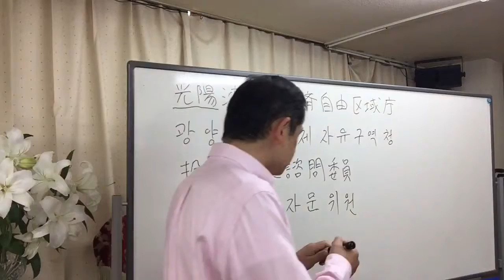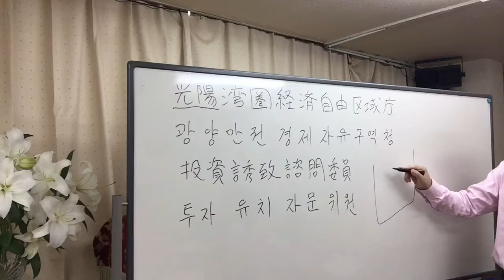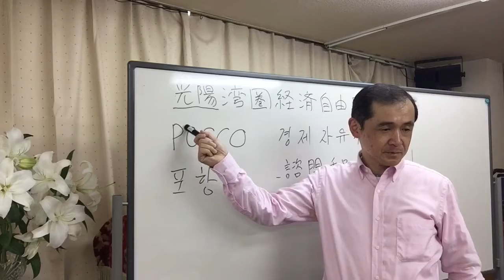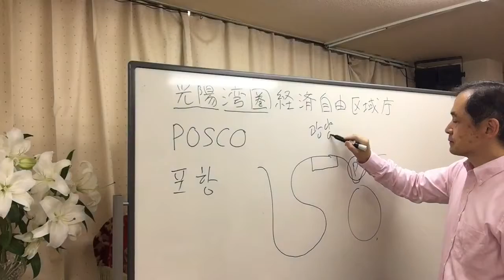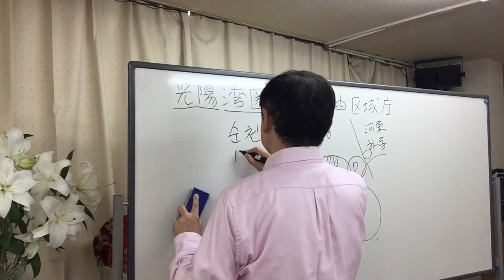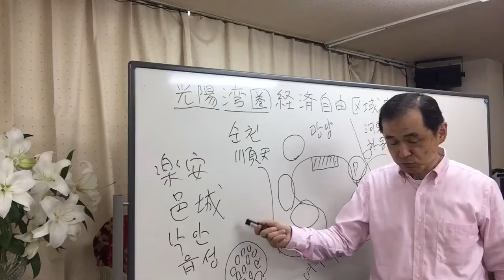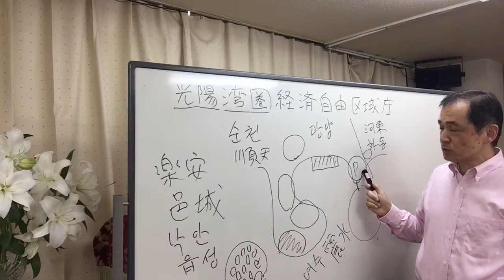【韓国庶民文化】「光陽湾圏経済自由区域庁」（６／４）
광양만권경제자유구역청

투자유치자문위원

전라남도

광양
하동
순천
여수

낙안읍성